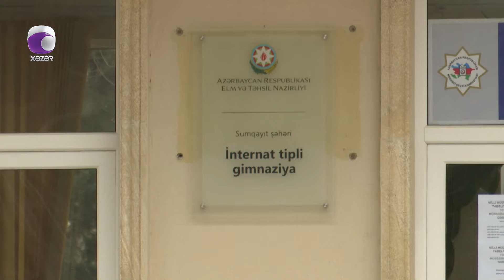İnternat məktəbində böyüyən Bahar Lətifqızının ürəkdağlayan həyatı...